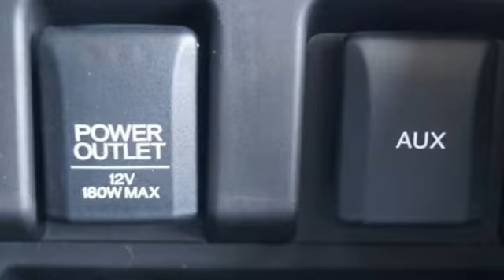Used 2018 Acura TLX Bethesda Acura Washington-DC, DC AMA011278A - SOLD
Year: 2018
Make: Acura
Model: TLX
Trim: 3.5L V6
Engine: 3.5L V6 SOHC VTEC 24V
Transmission: 9-Speed Automatic
Color: Silver
Mileage: 14427
Stock #: AMA011278A
VIN: 19UUB2F54JA003314
CARFAX One-Owner. Clean CARFAX. Silver 2018 Acura TLX 3.5L V6 w/Technology Package FWD 9-Speed Automatic 3.5L V6 SOHC VTEC 24VbrbrRecent Arrival! Odometer is 10209 miles below market average! 20/32 City/Highway MPGbrbrbrWe make every effort to provide accurate information but please verify options and price with management before purchasing. All vehicles are subject to prior sale. All financing is subject to approved credit. Dealer installed options are additional. Stock photo colors, options and trim levels may vary. Not responsible for typographical errors. Published price subject to change without notice to correct errors and omissions or in the event of inventory fluctuations. Vehicles may be in transit to dealer. Vehicle photos may not match exact vehicle. Please call to confirm availability status. All prices exclude taxes, title, license, and a $899 documentation fee. Model tested with standard side airbags (SAB). Government 5-Star Safety Ratings are part of the National Highway Traffic Safety Administration (NHTSA). New Car Assessment Program **Based on model year EPA mileage ratings. Use for comparison purposes only. Your mileage will vary depending on driving conditions, how you drive and maintain your vehicle, battery pack age/condition, and other factors.

Address:
13911 Lee Jackson Highway